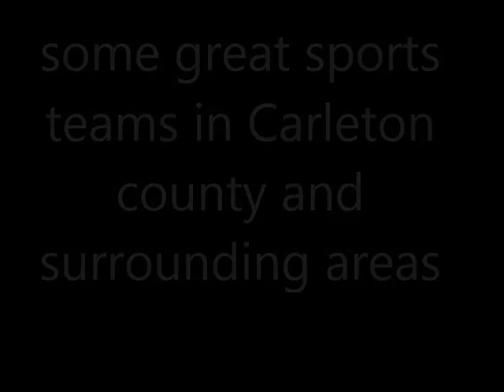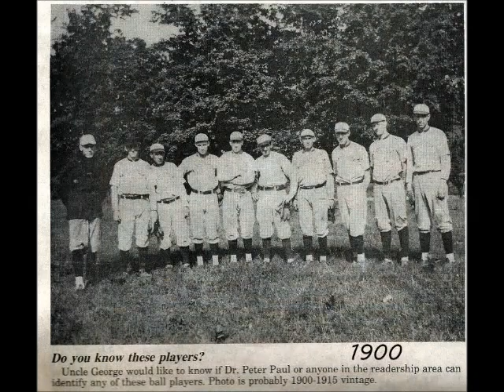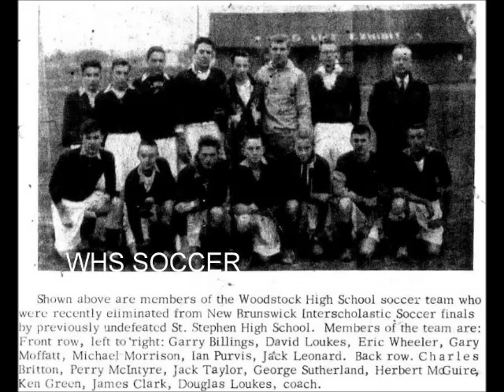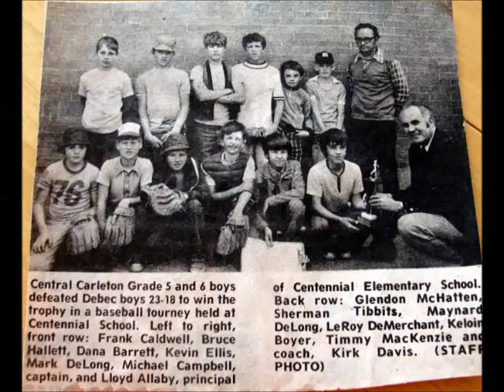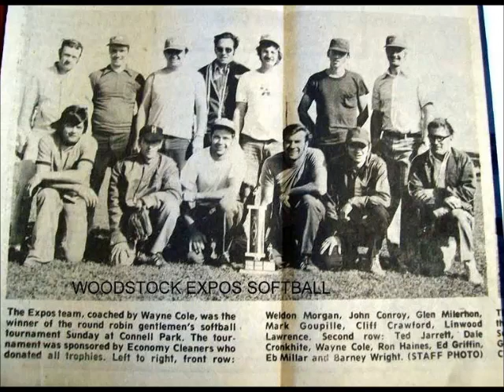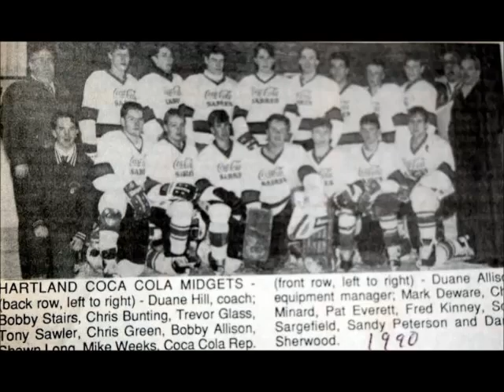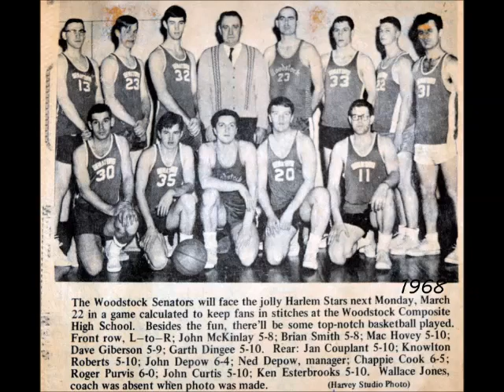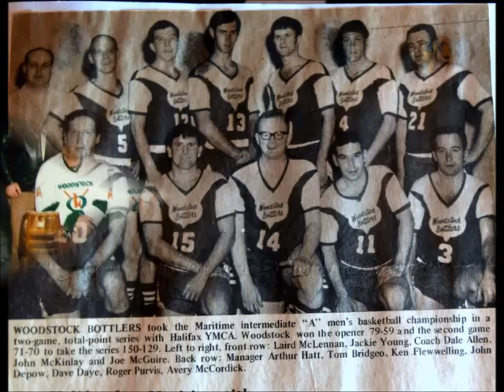Sports teams of the past from Carleton county ,woodstock,Hartland,NB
MANY teams from past years in pictures fro around woodstock and Hartland,NB.